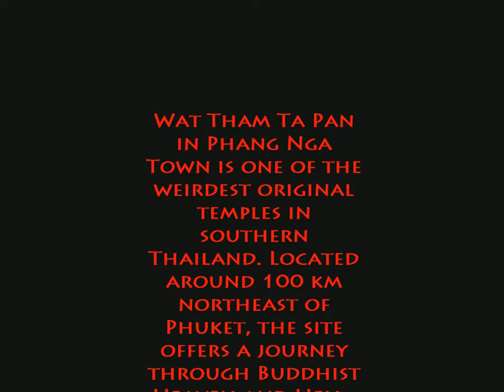Wat Tham Ta Pan Hell Garden-Phang Nga -Thailand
Wat Tham Ta Pan in Phang Nga Town is one of the weirdest original temples in southern Thailand. Located around 100 km northeast of Phuket, the site offers a journey through Buddhist Heaven and Hell.

At first sight, the temple looks a bit abandoned and decrepit, which simply adds to the eeriness of the place. You’ll see a fountain at the entrance, where there are 5 sculptures of monks. Each holds a bowl that represents wealth, beauty, happiness, cleverness, and health. Try throwing a coin in the bowl of your choice. If you succeed in landing one in, your wish will come true.

Heaven Cave
Right next to a small shop, there's a huge Chinese dragon with a wide-open mouth waiting for you to enter. This is the beginning of your ‘journey’ through representations of Buddhist Heaven and Hell. The inside of the dragon has a long and dark tunnel, with just a few tiny windows lighting your path.

At the end of the tunnel, you'll find the entrance to a deep cave. Pray at the small shrine on your left before heading towards the Nirvana section, right at the end of the cave. It takes about a 10-minute walk along a dark track with bridges crossing a river to reach the end, which has  2 Buddha statues symbolising Heaven.

Buddhist Hell ('Naraka' in Sanskrit and 'Na Rok' in Thai) awaits you if you do not follow the 5 precepts of Buddhism during your life:

Abstain from taking life (thou shall not kill).
Abstain from taking what is not given (thou shall not steal).
Abstain from sexual misconduct (thou shall not commit adultery).
Abstain from false speech (thou shall not lie).
Abstain from fermented drink that causes heedlessness (eschew drunkenness).
A visit to Wat Tham Ta Pan can be a really scary experience, so it isn't recommended for young children. Scenes showing torture applied to sinners are vivid and straightforward, leaving no space to the imagination.
An area behind these buildings offers a walk up a cliff through a garden dotted with statues of animals. The cliff displays sculptures and representations of Indian deities, such as Ganesh and Akhilandeshvari.

Wat Tham Ta Pan is a one-of-a-kind temple that's well worth a visit, simply due to its weird originality.

Title: Mist- by Odonis Odonis